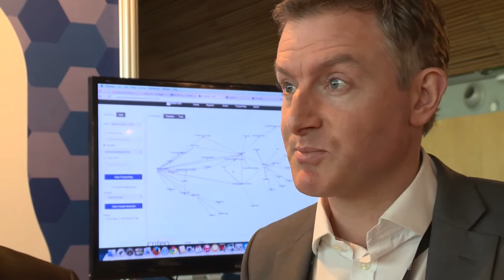Interview with Ghostery's Damian Scragg & Steven Garrett - Velocity Europe 2014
From Velocity Europe 2014 in Barcelona, two of Ghostery's directors discuss the enterprise-oriented work of the company and their experience at the conference.